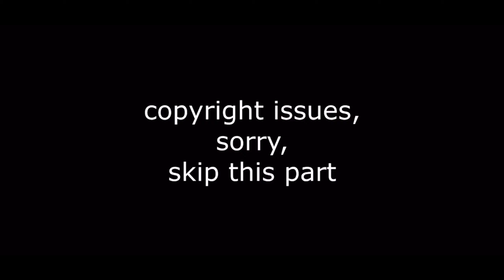Carolesdaughter - Violent REACTION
Rising star? Let's see what Carolesdaughter is about!!